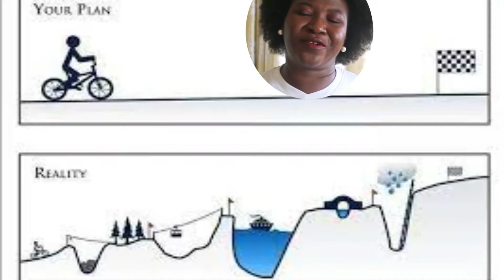Thank you 300 Subscribers! I see you and I celebrate you!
Today, I am in a celebratory mood and I would like you to join me to celebrate! Take some moment and just wiggle your body in celebration with me. Woop Woop! I do not take this for granted and I am grateful to everyone who has subscribed, liked, dropped a comment, shared the videos or engaged with the videos in any way. I see you and I celebrate you for committing to create the best version of yourself along with me.

For a long time in my life, I felt stuck and unable to move forward in my life spiritually, financially, career-wise and even in my most important relationships. As a people, we have a tendency to give in to despair when we encounter road blocks along our journey.

Have you ever had a time in your life when you felt stuck? On a job? In a relationship, in your health, financially, or even in your parenting?

Y'see, I created this channel, Creating With Mary as a medium to document my healing and growth journey as I was desperate for a change in the course of my life. As I healed and grew, I began to observe my own transformation and I realized many other people would benefit from the practices that helped me overcome my childhood traumas, emotional wounds and the impasse along my path.

And indeed, as a result of utilizing the information I provided on this channel, many other individuals have been able to overcome sadness, depression and negative thinking patterns. And that has resulted into more joyfulness, more meaning and a more positive outlook to their lives.

I am looking for individuals who are ready to expand their consciousness, cultivate joy, release their authentic essence and create the best version of their lives possible on a moment by moment basis. And if you know anyone who fits that description within your circle of friends and family, you will show them love by sharing this channel/video with them.

I will appreciate if you leave a comment as I always love to read from you.

I appreciate you taking the time to stop by here.

Till the next time!